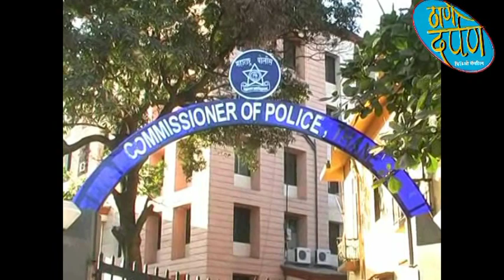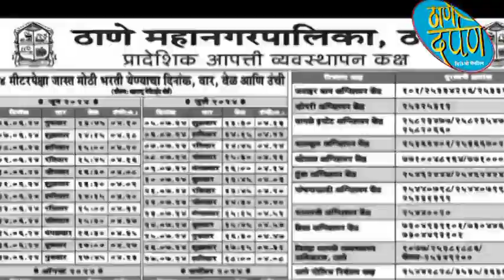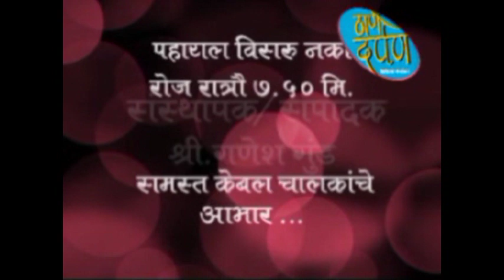15 07 2024 thane darpan tv news